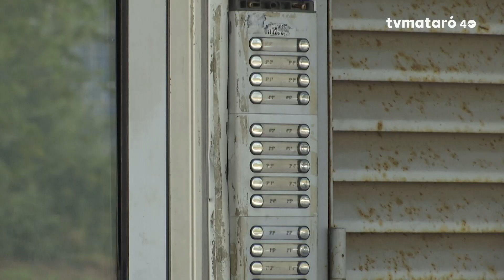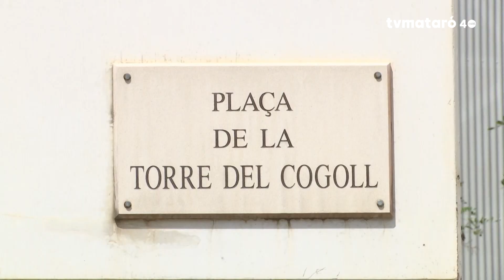Trasters ocupats al Pla d'en Boet i convertits en infrahabitatges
La Policia Local inspecciona l'edifici i inicia els tràmits per desallotjar-ne els inquilins. Hi malviuen un mínim de 7 persones.